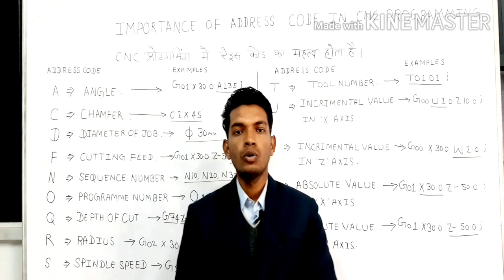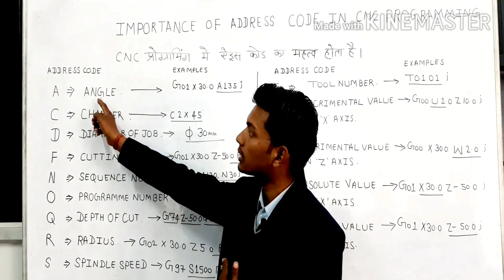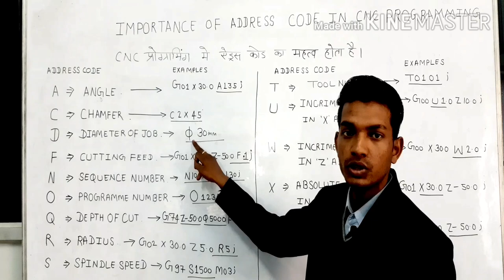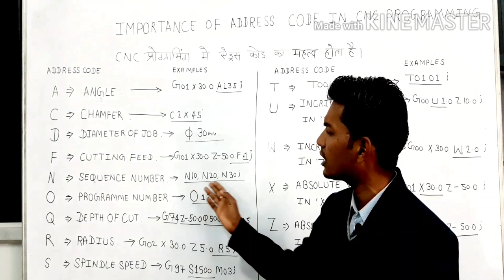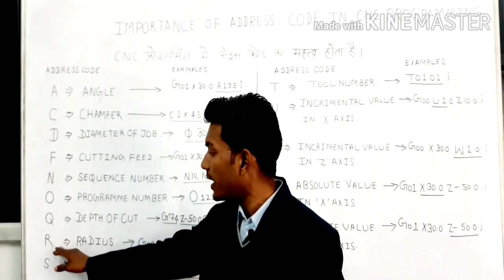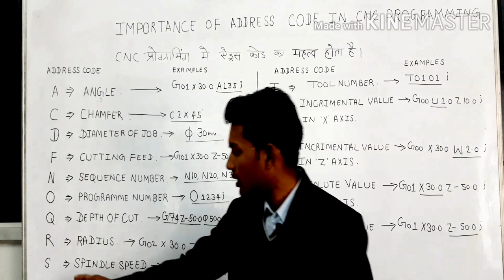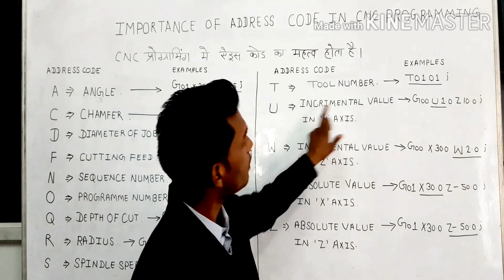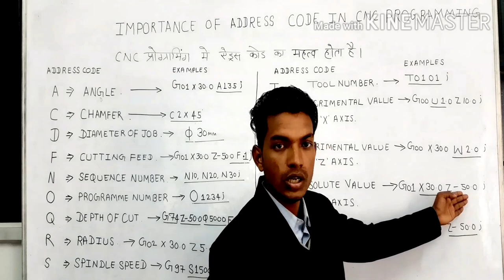Address code of cnc programming|| important cnc programming address code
Address code is very important code of cnc programming .Without address code cnc programming cannot be completed . Address code of cnc programming|| important cnc programming address code ||All address code of cnc||This video will be aware to address code of cnc programming and how to use address code in cnc .